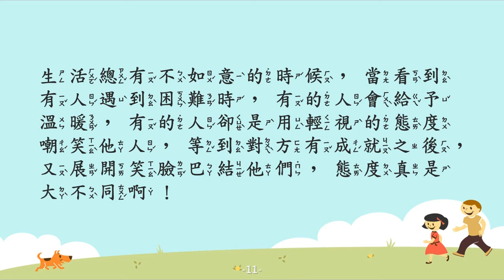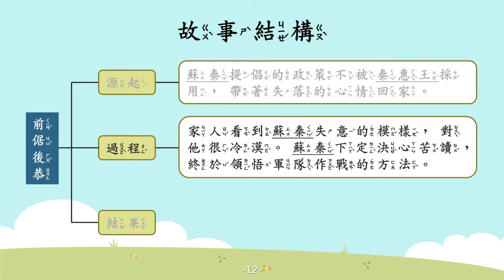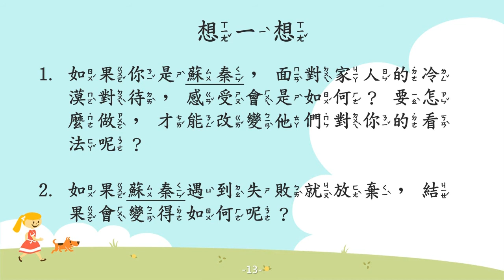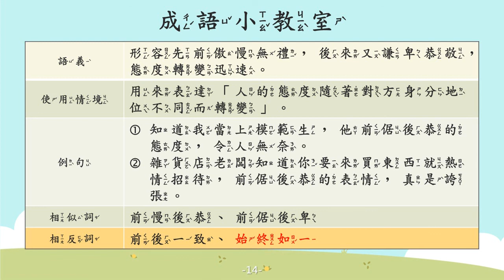前倨後恭【成語故事系列】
【前倨後恭】形容先前傲慢無禮，後來又謙卑恭敬，態度轉變迅速的意思。

戰國時期，有一位名叫蘇秦的人，他為了實現理想、宣揚理念，寫信給秦惠王。

但是，蘇秦所提倡的政策不被秦惠王採用，因此他便帶著失落的心情回家。

家人見蘇秦失意的模樣，對他很冷漠，於是蘇秦下定決心苦讀，終於領悟軍隊作戰的方法。

最後，蘇秦成功聯合六國阻止秦國入侵，因此擔任宰相，名利雙收，讓家人不再輕視他。

蘇秦雖然經歷了失敗，但是仍然不氣餒！

這樣的精神，十分值得我們學習哦～